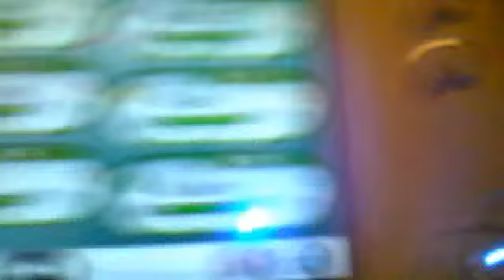pokemon Y ep2